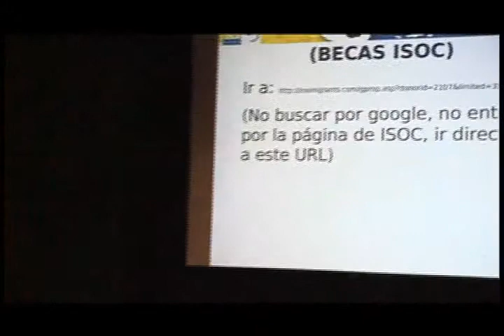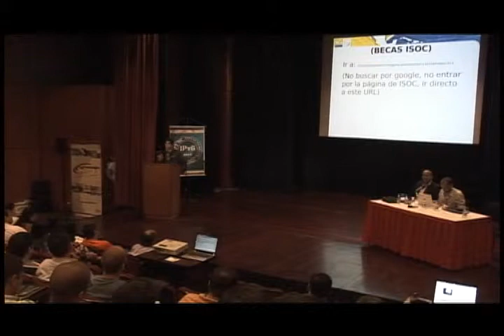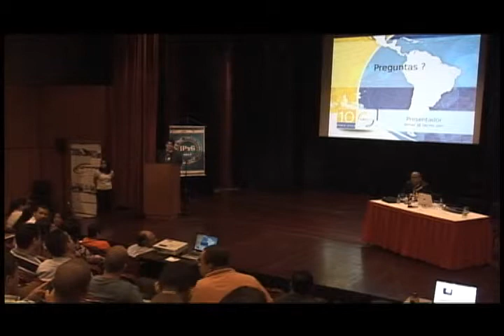FORO IPV6 Caracas 2012 Parte 1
Foro IPv6 organizado por la Fundación Centro Nacional de Innovación Tecnológica (Cenit) ente adscrito al Ministerio del Poder Popular para Ciencia Tecnología e Industrias Intermedias de la República Bolivariana de Venezuela.

Llevado a cabo en el mes de Septiembre de 2012 en las instalaciones del Ministerio del Popular para Ciencia, Tecnología e Industrias Intermedias en la ciudad de Caracas.